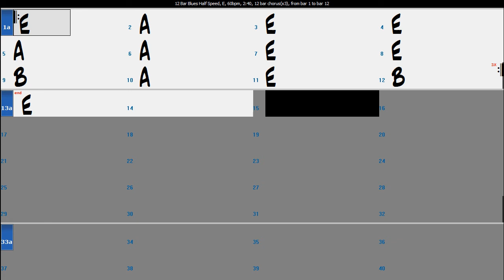12 Bar Blues Half Tempo Practice track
12 Bar Blues Half Speed, E, 60bpm, 2:40, 12 bar chorus(x3), from bar 1 to bar 12